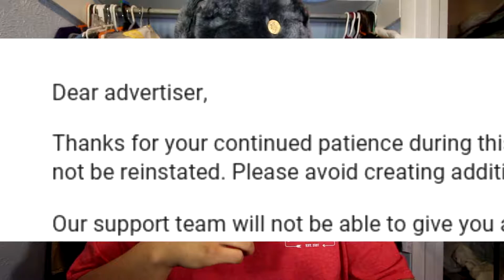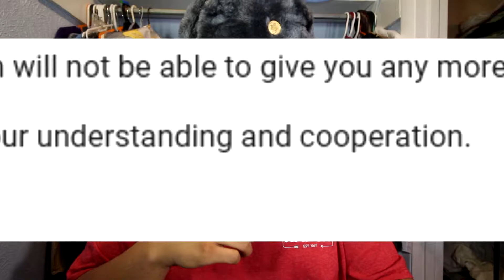Google hates me | Running Google ads Part 2 (Account Terminated)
Credits for Music that I may or may have not used in the video! :
Song: Shirk - Haunted

Lucas Plays Games is a channel dedicated to videos ranging from gaming letsplays to challenges with fellow Youtubers! I plan on publishing videos once a week to once every two! I do not mean any offense in my videos. They are all for satire only.